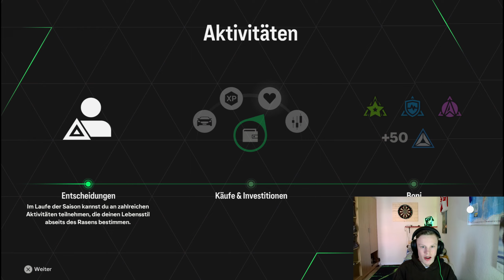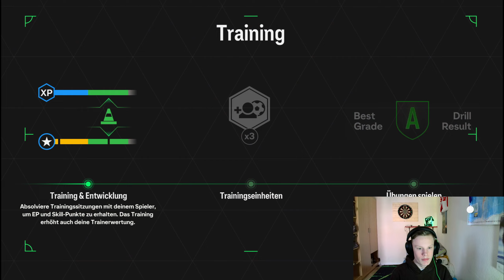"Vom Anfänger zum Champion"!!🏆EA FC 24 Spielerkarriere #1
Willkommen zu meinem brandneuen EA FC 24 Spielerkarriere-Abenteuer! In diesem Video tauche ich ein in die Welt des Fußballs und starte meine eigene Spielerkarriere. Begleite mich auf meinem Weg vom unerfahrenen Newcomer zum ultimativen Champion!

LG Leon

👮‍♂️Mein  Moderatoren:

▶Mr.Löwe
▶4 jonasbroistlost

Bis zu den nächsten Videos!!👋